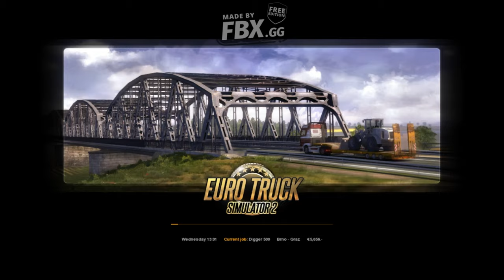SCANIA TRUCK PULL THE FORKLIFT | ETS 2